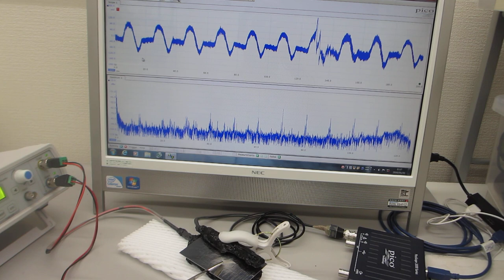超音波の伝搬制御実験（超音波の非線形解析データから、新しい超音波利用を導く）